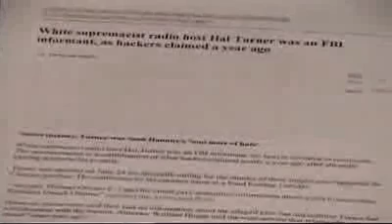'Pale Horse' on Alex Jones Tv Is Pale Horse Real You Be The Judge 2/4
Alex also talks with "Pale Horse," who claims to be with the Ohio militia, and who produced a YouTube video the corporate media used to demonize the patriot movement last week.